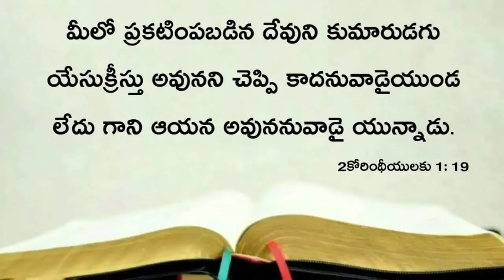Today's promise 24.04.2021